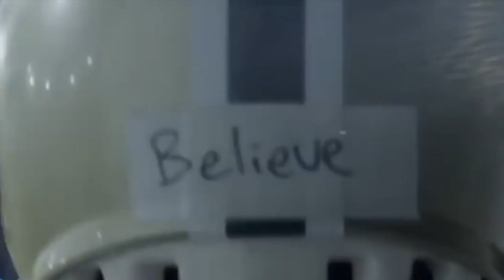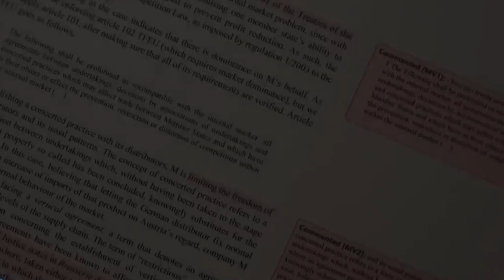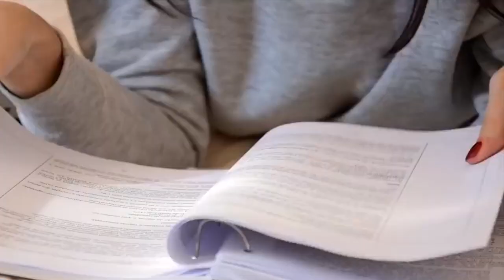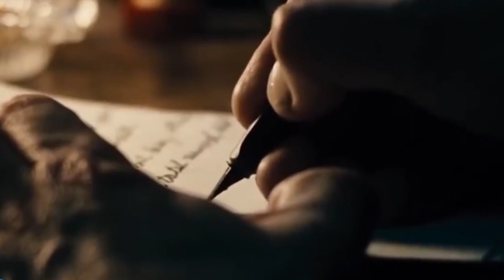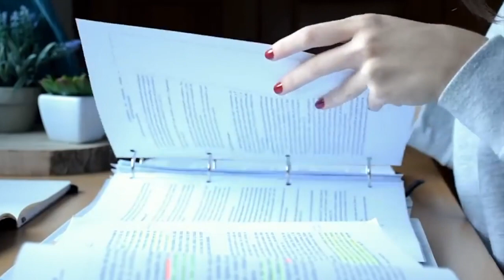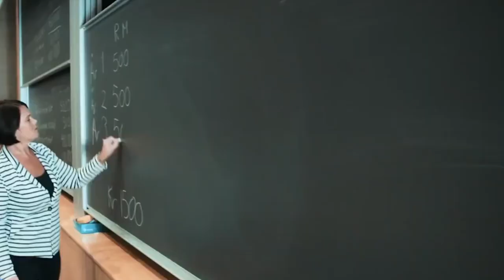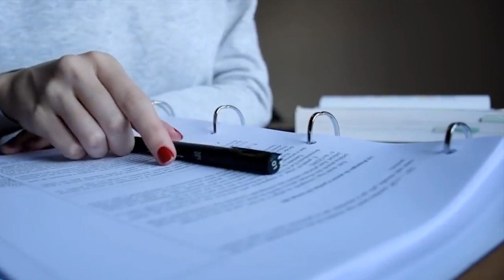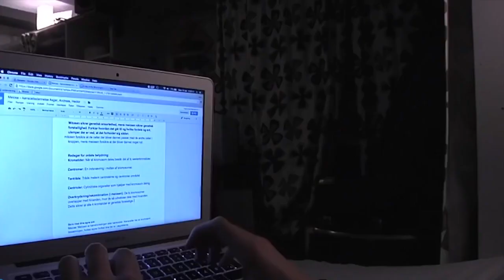THE POWER OF DECISION - Best Motivational Video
You have the power to decide how your life goes.